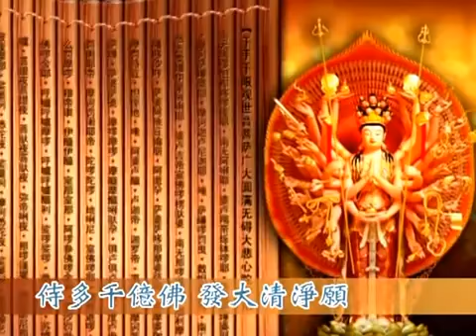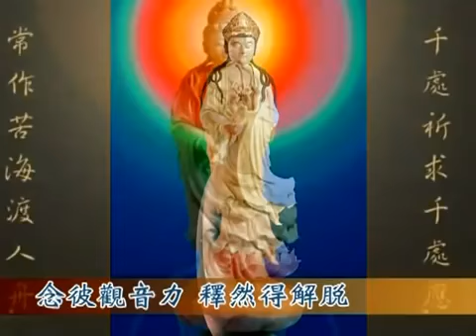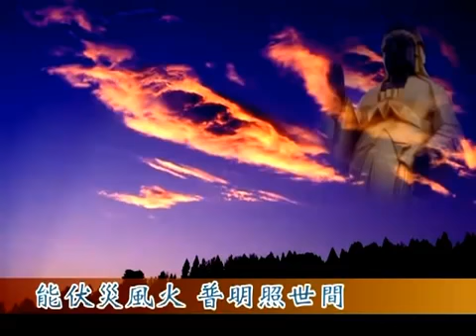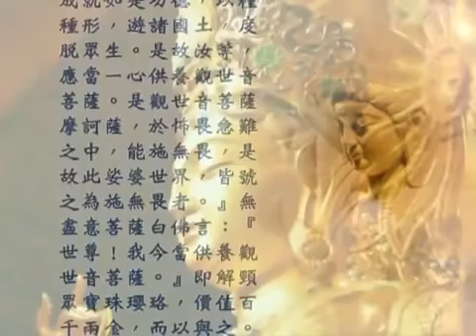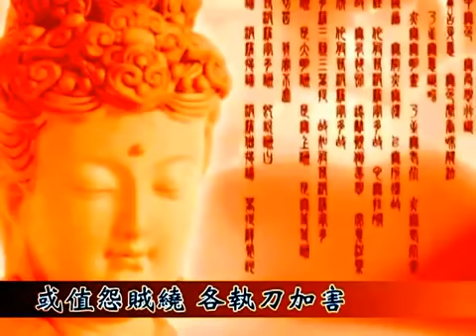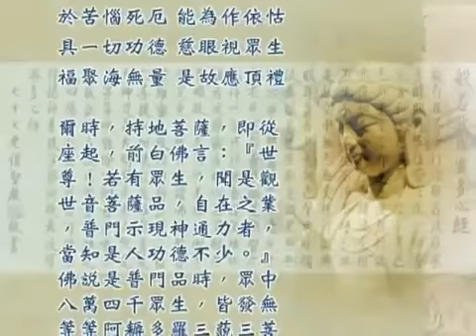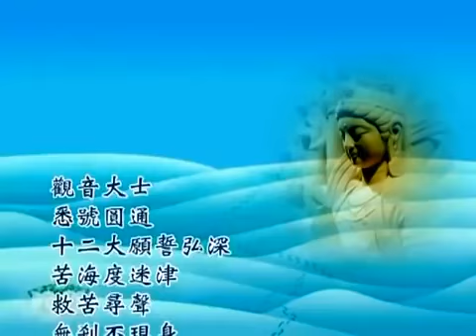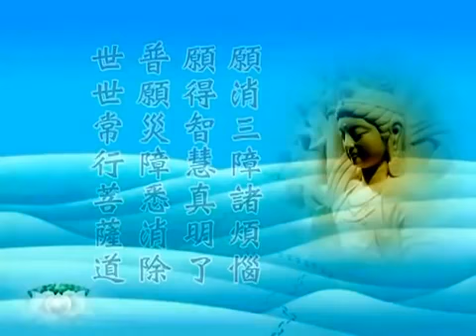普門品偈 . Cancion puerta del cielo . En Mandarin